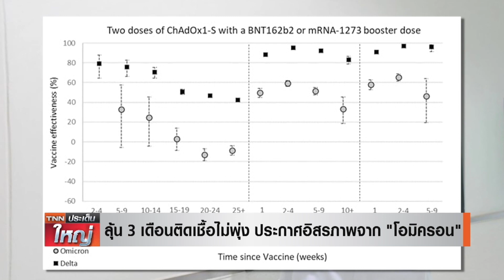3 เดือนประกาศอิสรภาพ ภาวนาอย่ามีเชื้อตัวใหม่ | TNN ประเด็นใหญ่ 05-01-2564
หมอธีระวัฒน์ย้ำ "โอมิครอน" ไม่อยากติดก็ยังติดได้ หากภายใน 3 เดือนตัวเลขผู้ติดเชื้อไม่พุ่ง - ไม่มีเชื้อกลายพันธุ์ตัวใหม่ เตรียมประกาศอิสรภาพจากโควิด